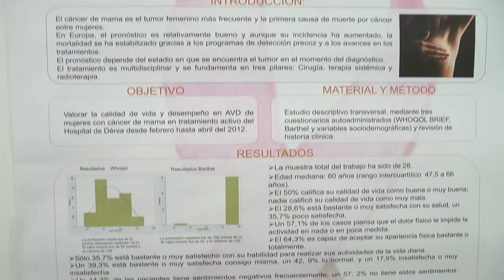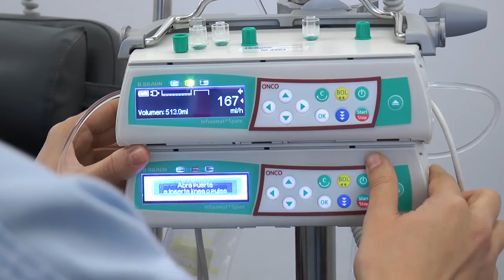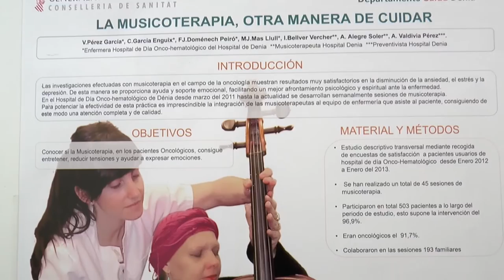Calidad de vida en mujeres con cáncer de mama | Cecova TV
Se calcula que una de cada 8 mujeres tendrá cáncer de mama a lo largo de su vida. Por tanto es el tumor más frecuente en mujeres y para conocer más sobre su calidad de vida durante la aplicación del tratamiento, enfermeras del Hospital de Día de Oncología del Hospital de Dénia han elaborado un trabajo científico. Hemos estado con ellas para que nos cuenten más sobre los resultados obtenidos en el mismo.